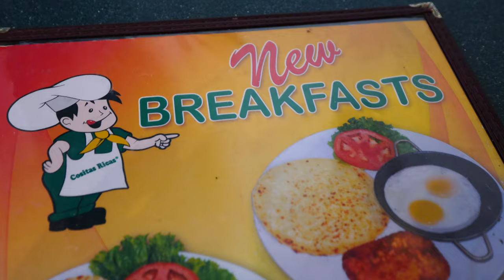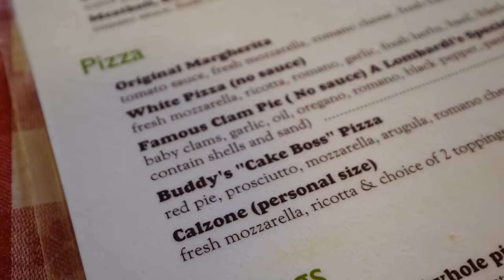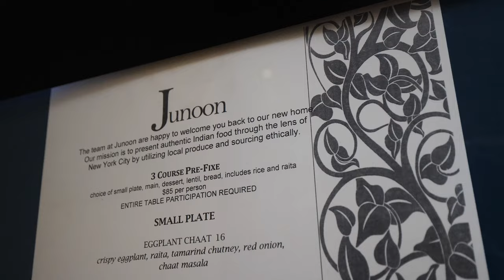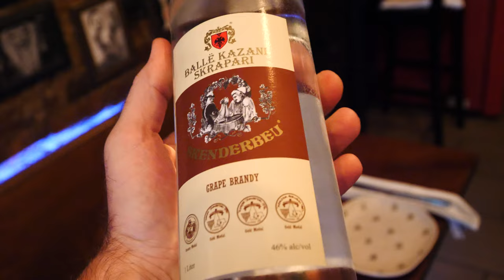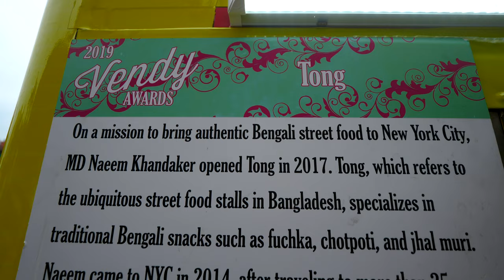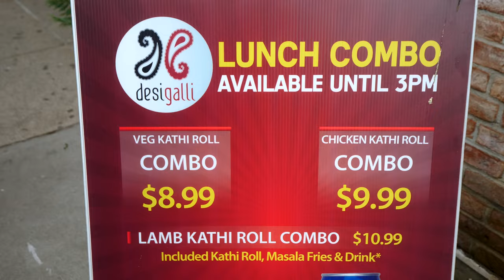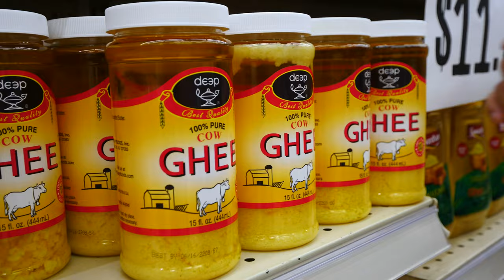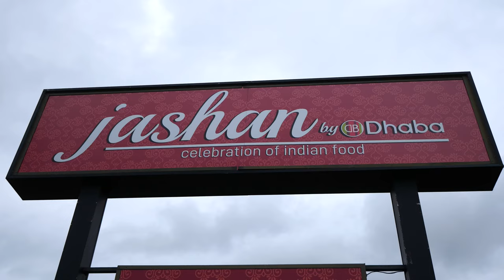500 Hours NYC Street Food Tour! (Full Documentary) New York City Food Tour!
New York City is arguably the most diverse city in the world. You’ll find people of every race, faith, and nationality there, and the food options are reflected in that diversity. It’s a cultural melting pot, which makes it a blast to explore!